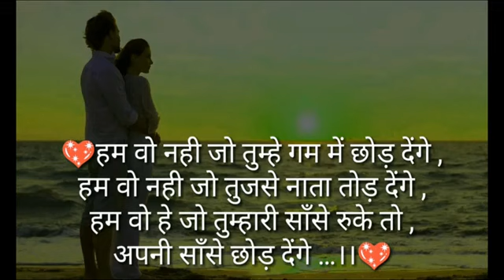10 January 2022